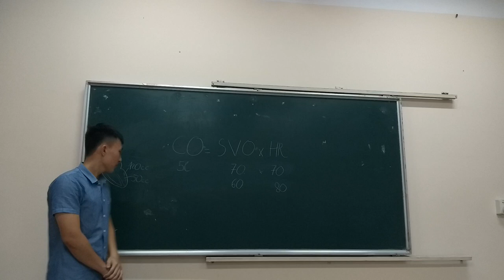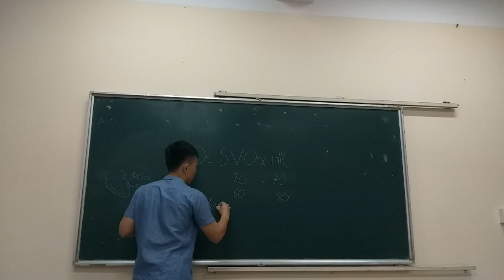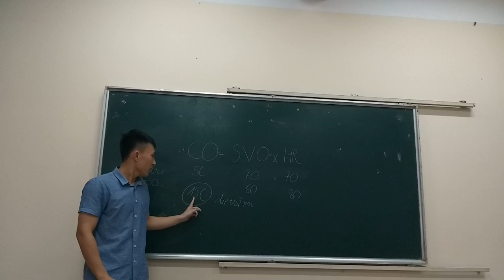15-3-2019, Lưu lượng tim ở người chơi thể thao tăng thêm 3 lần, giải thích.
Trọng Nhân, Y44 trình bày.